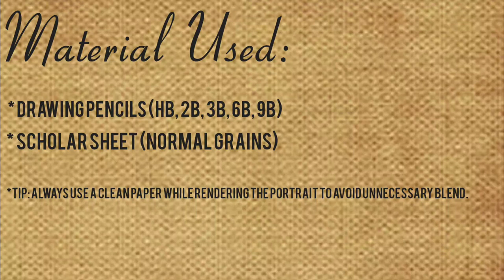How to make Minal Khan's Portrait |Hassan Raza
As a fan I am making Portrait of Minal Khan.

Sketch
Portrait
Art
Drawings
Pencil Art
Drama Actress